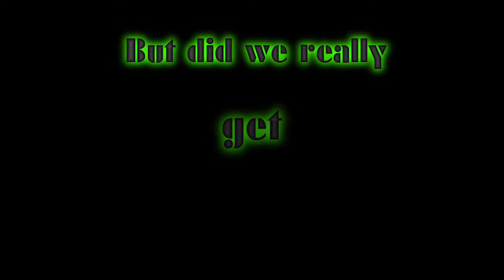Project Winter EP#3 Carole Baskin VS The Tiger King Joe Exotic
By far one of the best matches I have had in this game yet. Carole Baskin and the tiger king square off in the frozen wastes of Canada to determine who's catching the submarine and also who actually abuses their tigers. Most nailbiting ending ever recorded change my mind.